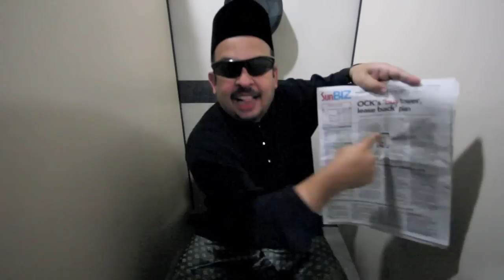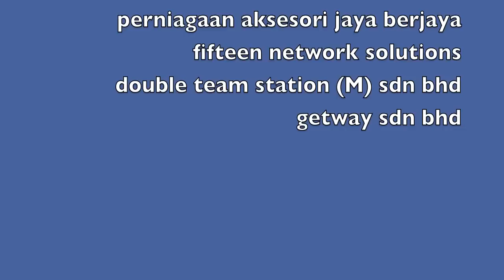oppa gangnam parody central style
video ini hanyalah rekaan dan lakonan semata mata, tiada sebarang niat sonsang yang wujud. Diberi kebenaran dari semua pihak yang terlibat untuk menyiarkan video ini dilaman youtube. Tayangan hanyalah berbentuk hiburan dan gurauan yang tidak melampau. Sekian. oppa central style . c.e.n.t.r.a.l.R.u.l.z